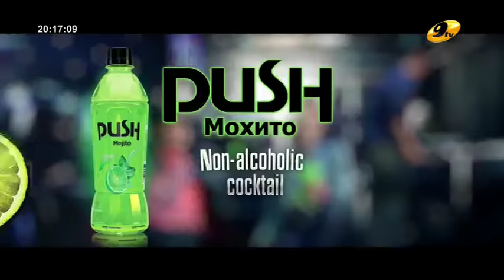Энэ өдөр 2015 10 26 2